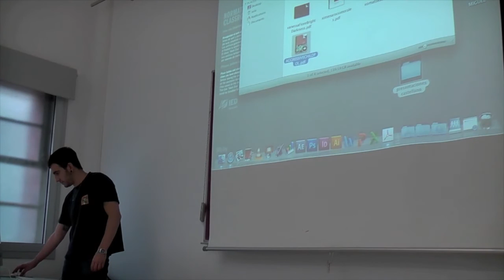Microevents Seminar 2012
AlgoBueno develops contents and experiences for brands, companies and institutions based on previous research about user´s needs and demands. Microevents are short but powerful communication moments with a high impact and a very engaging aura.

From company presentations or in-company trainings, private screenings, commercial visits, to media interventions, tradefairs and business meetings.